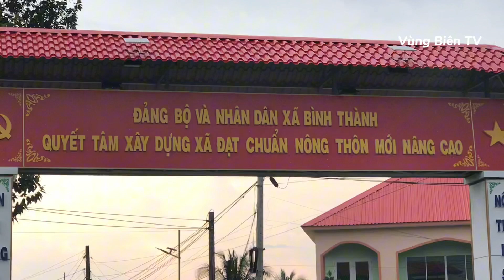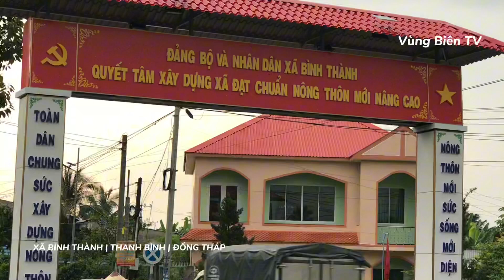Quốc lộ 30 KCN Trần Quốc Toản, xã Bình Thành thị trấn Thanh Bình, xã An Phong, Đồng Tháp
Cảm ơn quý cô chú, anh chị các bạn luôn dành thời gian quý báu theo dõi clip, vùng biên kính chúc cô chú, anh chị cùng các bạn thật nhiều sức khoẻ, tràn đầy hạnh phúc, các bạn xem video nhớ tặng lượt đăng ký kênh, like, chia sẻ video ủng hộ. Vùng Biên xin chân thành cảm ơn cô chú, anh chị, các bạn rất nhiều! Nội dung video:
* Tuyến Quốc lộ 30 Cao Lãnh -Hồng Ngự. Từ khu công nghiệp Trần Quốc Toản về xã Bình Thành, Thị trấn Thanh Bình điểm cuối video là xã An Phong, Tam Nông, Đồng Tháp.  Có dừng lại quay cổng chào xã Nông thôn mới nâng cao thuộc xã Bình Thành, huyện Thanh Bình, Đồng Tháp. Mong rằng video mang đến cho các bạn trải nhiệm và thật thư giãn khi xem.